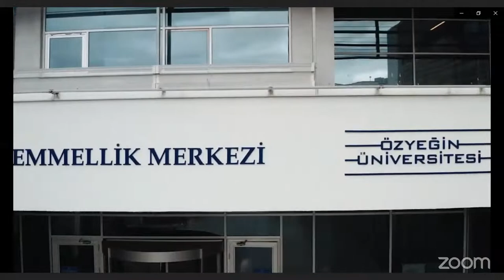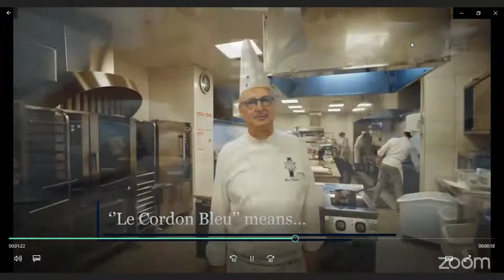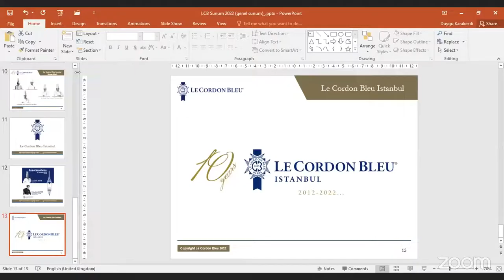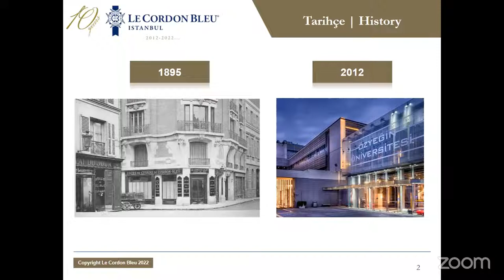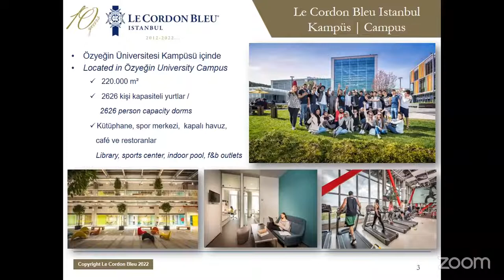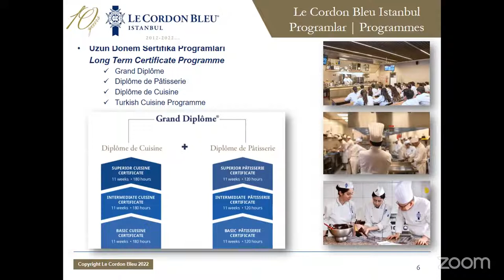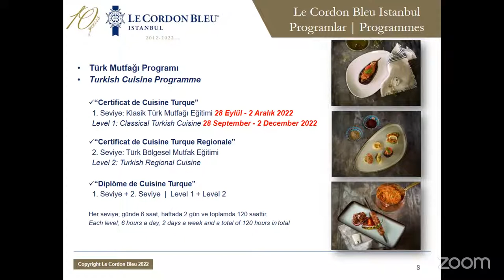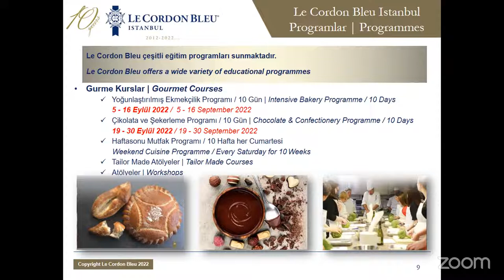Gastroshow - 26 Temmuz